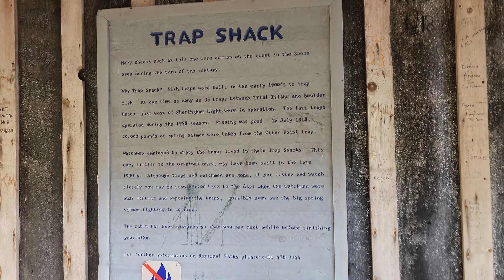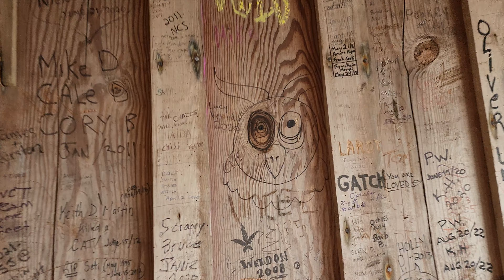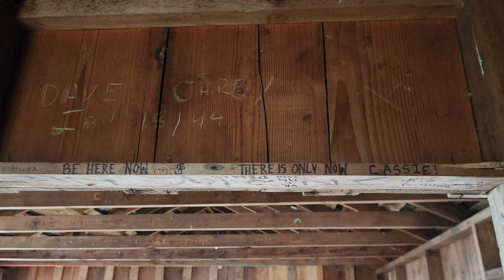Cabin Point, East Sooke Park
vancouver island